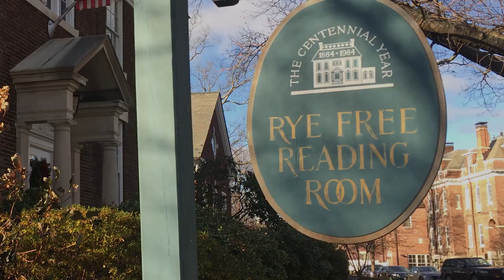FIND YOUR PLACE AT THE LIBRARY: National Library Week 2020 with the Rye Free Reading Room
Join our staff in celebrating National Library Week. Tell us how you've found the library at your place!

Video produced by Samantha Mairson, Children's Librarian at the Rye Free Reading Room.

Starring: Catherine (Assistant Director), Susan (Adult Librarian), Tara (Instructional Librarian), Ms. Sam (Children's Librarian), and Sarah (Teen Librarian).

Audio provided by the Facebook Creator Studio, "Angel Islands" by Heartbeeps.